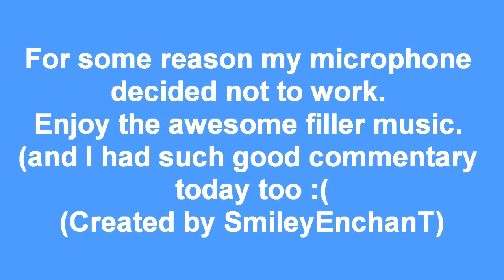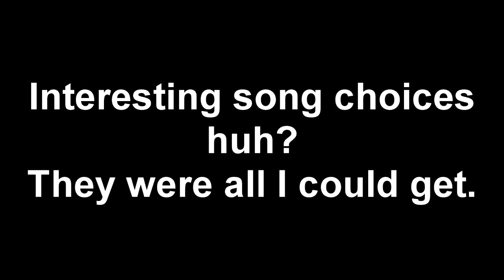Pokemon Gen. 3 Sapp. episode 12: Welcome to the Future!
Post-commentated in 2013. The world didn't end! :P